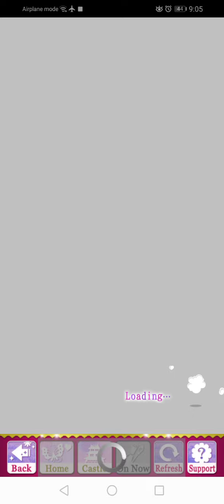SLBP Event Story - [ Shigezane ] The Lovers of Oshu (Part 3)